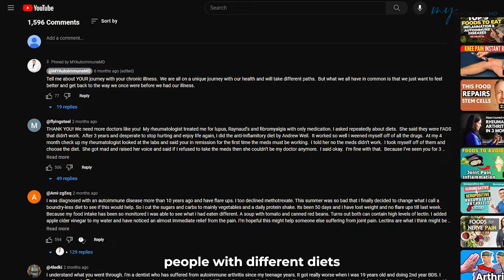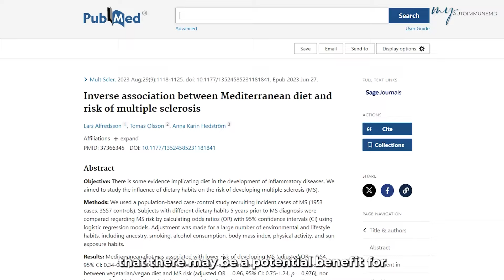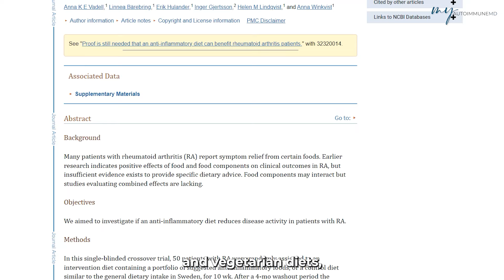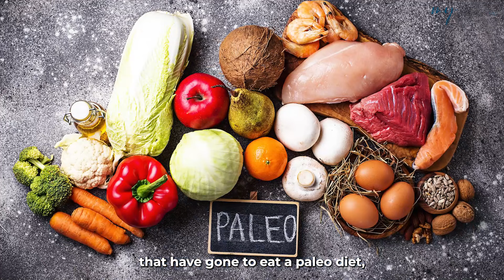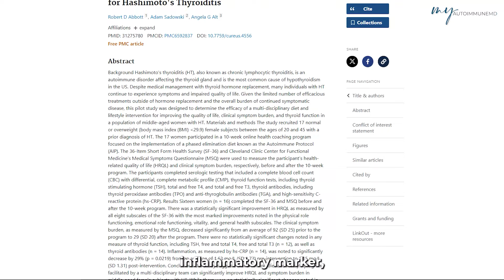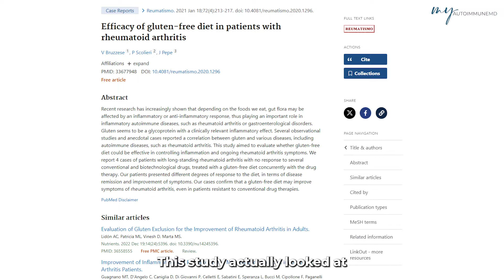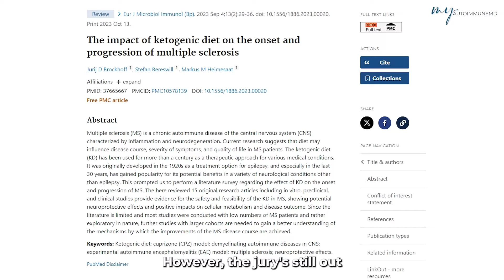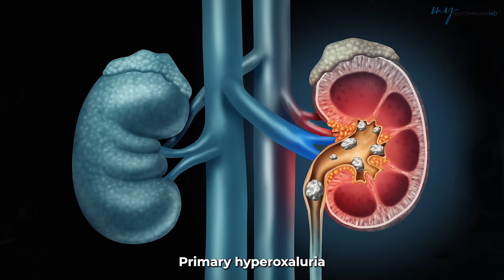BEST Anti inflammatory diets that can help Autoimmune Diseases and Arthritis! | Dr. Micah Yu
Is there truly a Best Diet for Autoimmune Diseases?

Finding the right diet for autoimmune diseases involves a personalized approach. Options like the AIP diet, Mediterranean diet, Keto diet, and plant-based diet offer different paths.

The key is to discover what suits your body, addressing individual needs, and consulting with healthcare professionals for a well-rounded and effective dietary plan.

Understanding the nuances of these diets and their impact on autoimmune diseases forms a crucial part of empowering individuals to make informed choices for their health.

It's about finding what nourishes the body and enhances overall well-being.

If you want to be a patient with an integrative rheumatology practice that I am a medical director for, please

0:00 Intro
1:42 Mediterranean Diet
3:22 Vegan Diet
5:16 Paleo Diet
6:16 Gluten-Free Diet
8:40 Keto Diet
10:13 Carnivore Diet
10:35 Low Oxalate Diet
12:19 Is there truly a Best Anti-Inflammatory Diet?